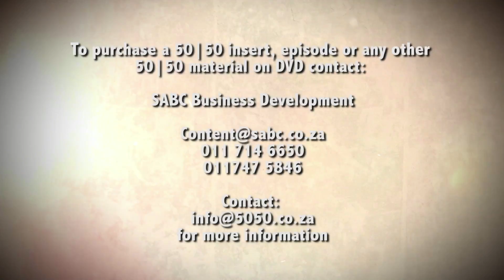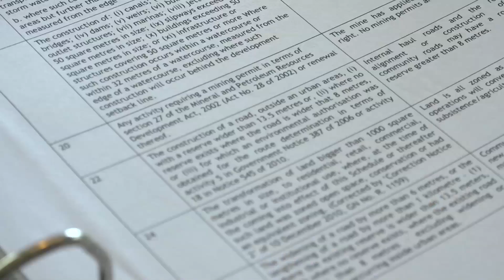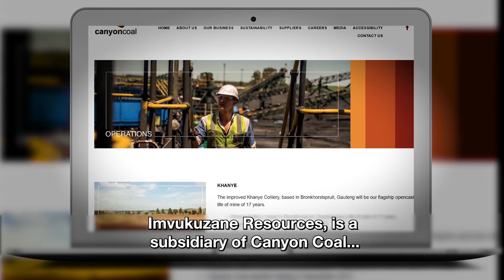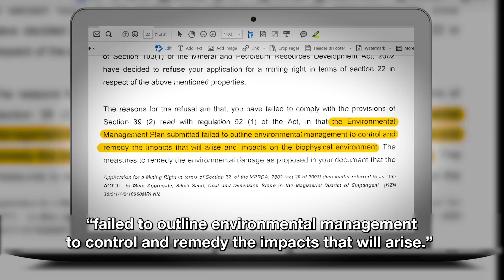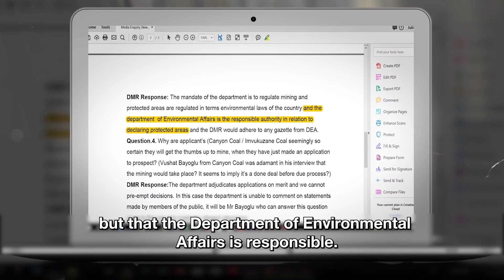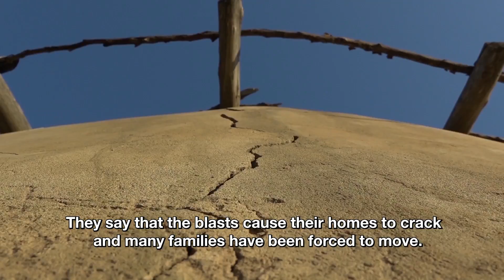HLULUWE IMFOLOZI THREATENED BY MINING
The Hluhluwe iMfolozi Game Reserve in KwaZulu-Natal is of the world’s oldest reserves and the cradle of rhino conservation in Africa. But the wilderness area is under threat - by coal-mining
ventures. Hermien brings this story to the forefront through the eyes of an environmental lawyer,
 an ecologist, a field ranger and the people of Fuleni.